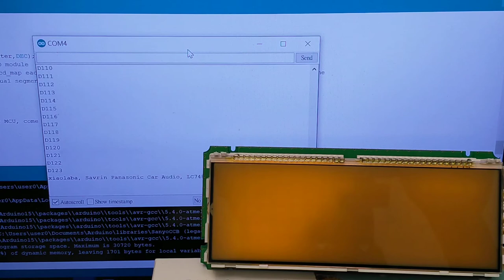Panasonic Car audio CQ JB147AA B LCD VID 20190924 000021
Savrin, a car, CQ JB147AA B, panasonic radio and LCD module. testing